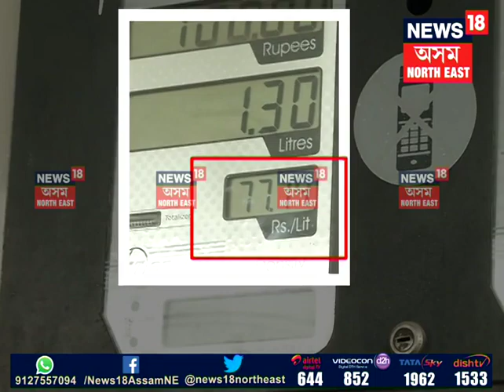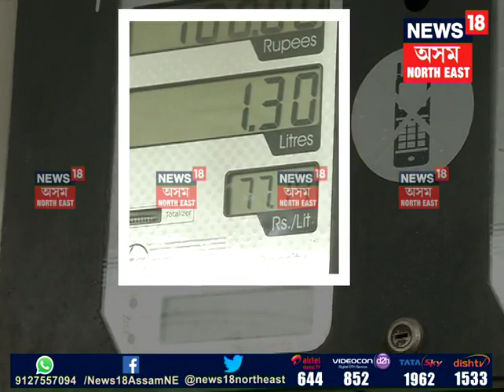Historical petrol & diesel Price in Guwahati